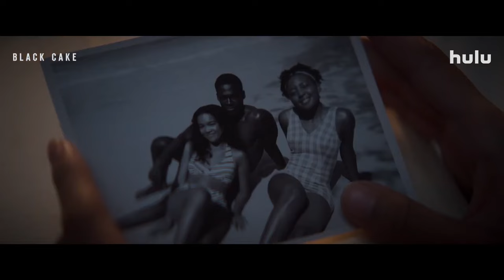Black Cake Official Trailer Hulu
Based on The New York Times-bestselling book by Charmaine Wilkerson, “Black Cake” is a family drama wrapped in a murder mystery with a diverse cast of characters and a global setting, from Marissa Jo Cerar, Oprah Winfrey’s Harpo Films, and Aaron Kaplans’ Kapital Entertainment. The story takes place in Jamaica, Rome, Scotland, England and Southern California. Cerar wrote the adaptation and serves as showrunner on the series, which spans decades. In the late 1960s, a runaway bride named Covey disappears into the surf off the coast of Jamaica and is feared drowned or a fugitive on the run for her husband’s murder. Fifty years later in California, a widow named Eleanor Bennett, loses her battle with cancer, leaving her two estranged children, Byron and Benny, a flash drive that holds previously untold stories of her journey from the Caribbean to America. These stories, narrated by Eleanor, shock her children and challenge everything they thought they knew about their family’s origin. Watch Black Cake on Hulu!

Our use of this material is for the purpose of criticism, comment, and review. Specifically, we are using this material to analyze, critique, and comment on the musical composition, performance, and lyrics of the original work. We believe that this use is transformative and adds value to the original work, and that it will not negatively impact the market for the original work.

Our use of this material is also for nonprofit educational purposes. We are not using this material for commercial gain or to make a profit, and our use is solely for educational and informational purposes.

We also acknowledge and credit the original artist and musicians for their work. We do not claim any ownership or association with the copyrighted material used in this video.